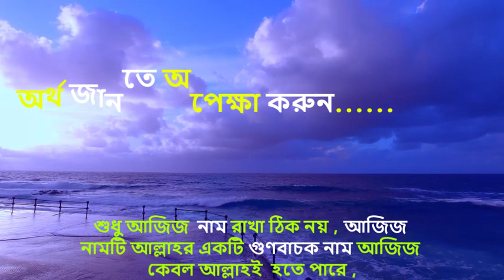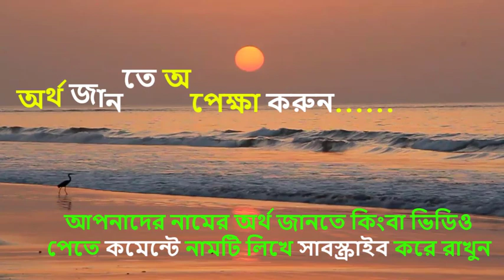আযিজ নামের অর্থ কি, ইসলামি আরবি বাংলা অর্থ ? Ajij Name Meaning Islam in Bengali. Abdullah BD.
আপনি কি জানতে চান আযিজ অর্থ কি? আজিজ নামের ইসলামি বাংলা অর্থ কি? আযিজ নাম কি রাখা যাবে ? আযিজ কি ইসলামিক নাম ? Ajij meaning Islam in Bengali and Bangla ?   Ajij Ortho ki.মোহাম্মাদ আজিজ নামের অর্থ কি ? Ajij names in Urdu & Hindi. Ajij Meaning. আজিজ রহমান , খান মোহাম্মাদ আব্দুল আযিজ ,

                Islamic Books